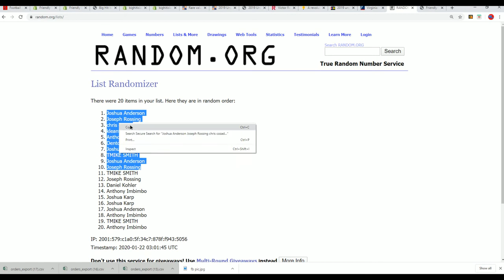2019 Panini Contenders Football FILLER A ID 19CONTENDERSFB112